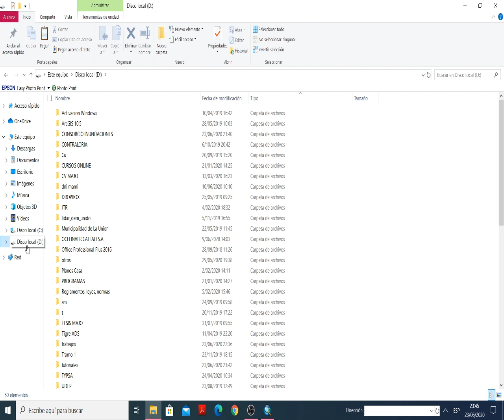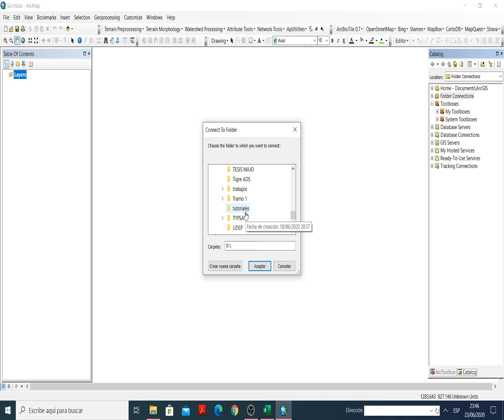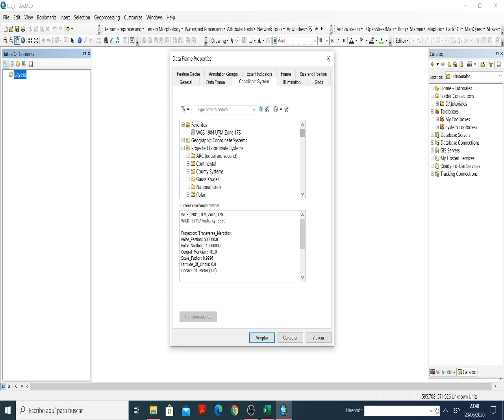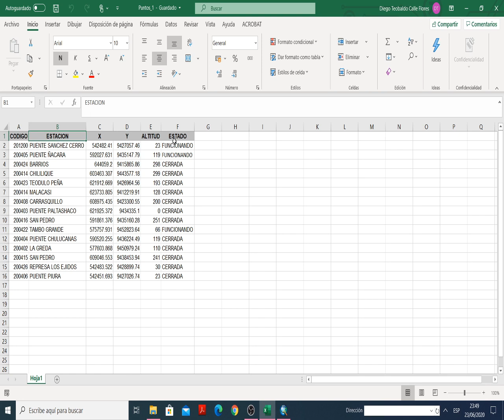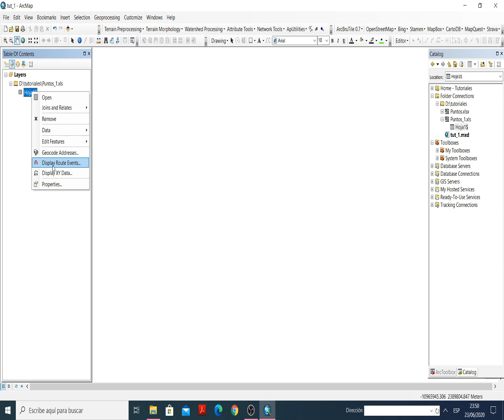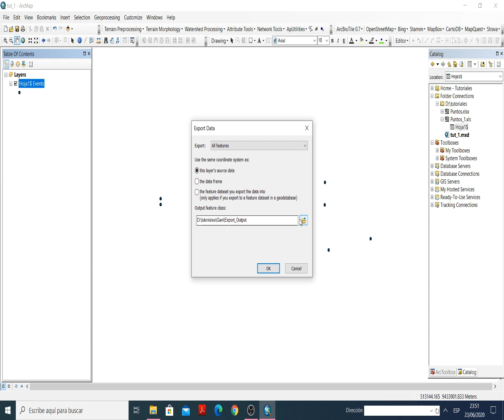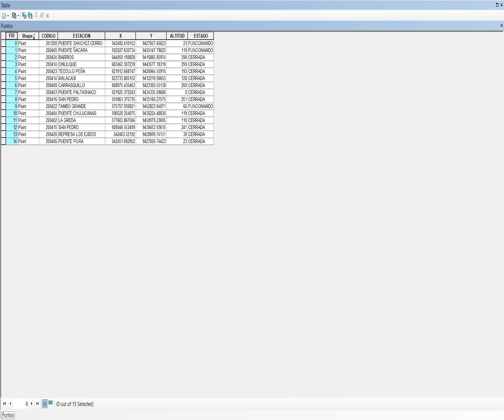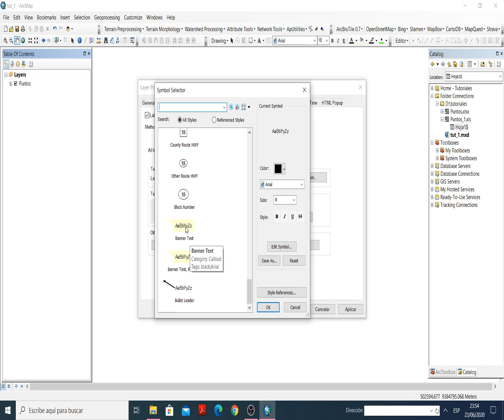COMO EXPORTAR TABLA EXCEL A SHAPEFILE EN ARCGIS 10.5 / SENCILLO Y RÁPIDO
Aprende fácil a exportar y proyectar puntos de una tabla de excel a ArcGis.

*Si tienes alguna duda, puedes escribirla en los comentarios, estaré encantada de poder ayudarte.